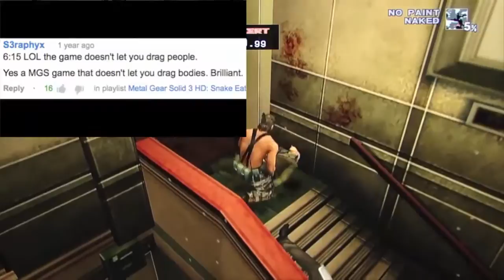Reaction To DSP Plays MGS3! - Episode 8 - Groznyj Grad (1/2)!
DSP finally makes it into groznyj grad and starts to mess things up even worse...

Check out this link to play lots of free games!